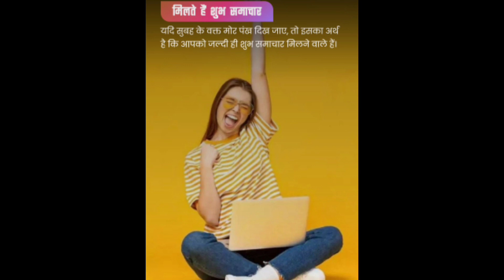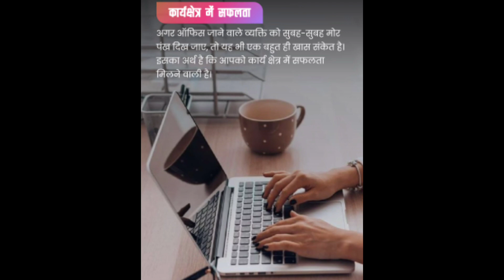सुबह मोर पंख दिखना 👉 शुभ या अशुभ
अगर हमें सुबह मोर का पंख दिख जाए तो क्या हमारा दिन अच्छा रहता है यह दिन शुभ होगा या शुभ होगा इसके बारे में पूरा विवरण वीडियो में है